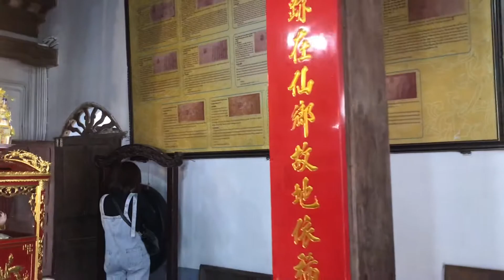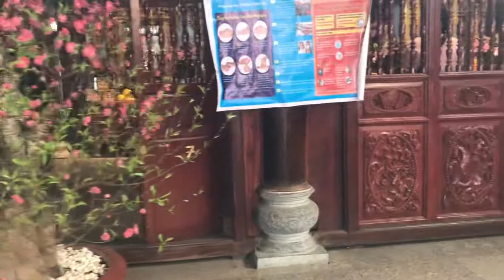Vietnam Fun: Going to temple and pagoda in Lular New Year 2021 Cúng Lễ Phủ Dày Nam Định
Going to temple and pagoda in Lular New Year
Learning vietnamese. Learn English. vietnam fun. Comedian, film producer, Television / Film / Personal Appearances, traditional music, traditional holiday, odd things in Vietnam, amazing in vietnam, vietnamese street, street food, Events
Travel, Discovery, Tourism publication, country and people, Photo Album, Video